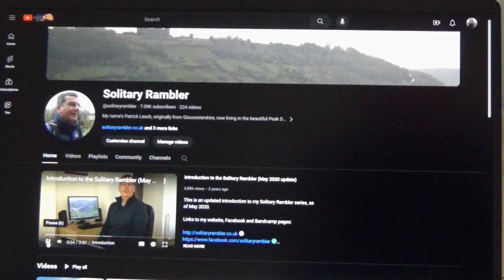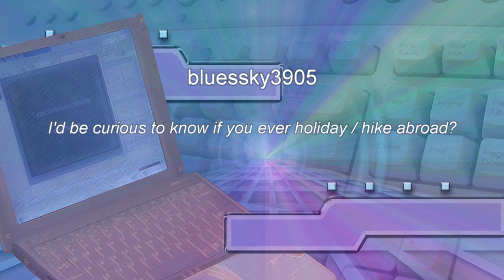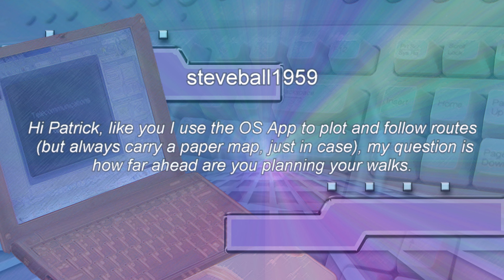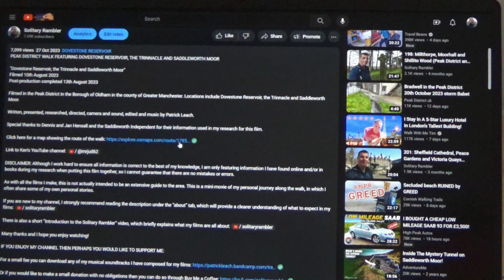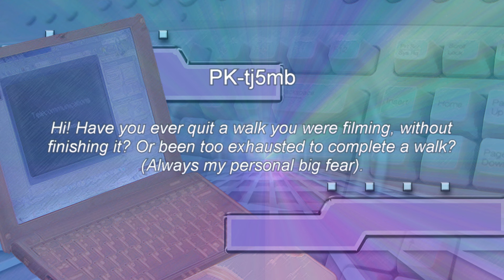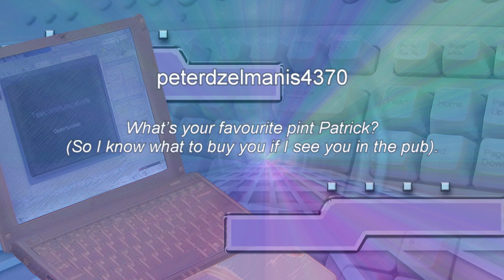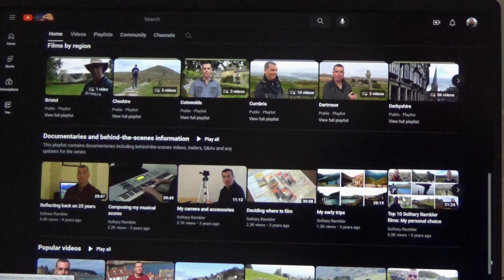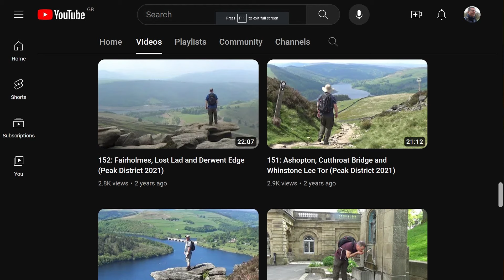Q&As: Your questions answered (Part 1 of 3)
"Q&As (Part 1)"

You asked your questions, now I’m giving you my answers!

I have split this Q&A video into three parts, each at a running time of approximately 20 minutes.

Thanks for all your questions, I hope I’ve covered everything you wanted to know!

Presented by Patrick Leach

Links to other YouTubers, to whom I have answered questions in these videos:

For a small fee you can download any of my musical soundtracks I have composed for my films